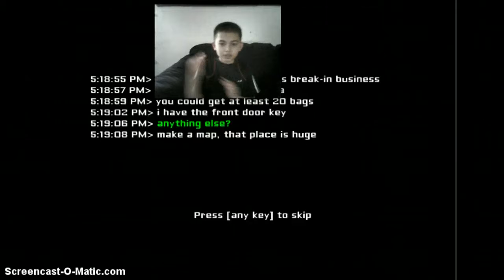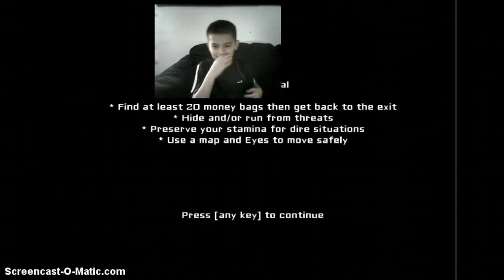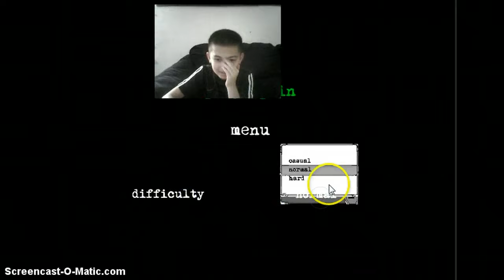SlendyTubbies and EYES!!! - (2Games in one video)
Welcome!         We will have a new thing called Loner Gaming,MustacheGames,I'm Bored, And Saturdays w/ MustacheGamers! Sorry for the camera in the wrong place.
Like if you liked the video, and add it to your favorites for fun.
Here is a thumps up for the mustaches!
i will now shoot you if you are a beard